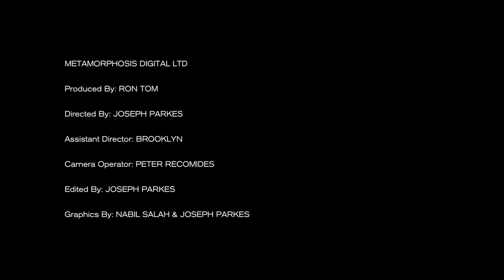Morphosis 3 - One Drop ft. Joseph Macwan (Radio Edit)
Multi Remixes available from world renowned Producers and DJ's.
A Metamorphosis Digital Production.
Released on Metamorphosis Digital Ltd; Produced by Ron Tom, Directed by Joseph Parkes, 1st AD Brooklyn, Camera Operator Peter Recomides.